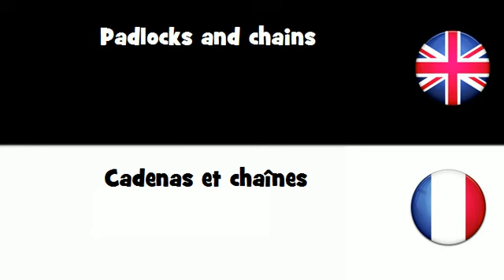APPRENDRE L'ANGLAIS = Cadenas et chaīnes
frenchwithvincent APPRENDRE L'ANGLAIS = Cadenas et chaînes